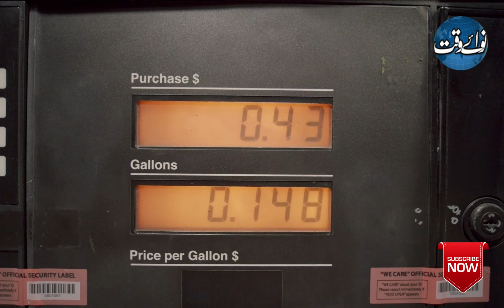Petrol May Hit Rs290 Ahead Of Eid u Fitar. | Breaking News | Nawa-i-Waqt